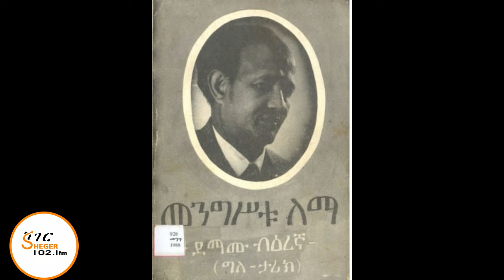Sheger FM Tizita Ze Arada - ደማሙ ብዕረኛ መንግሥቱ ለማ /በተፈሪ ዓለሙ Mengistu Lemma በተፈሪ ዓለሙ TeferiAlemu